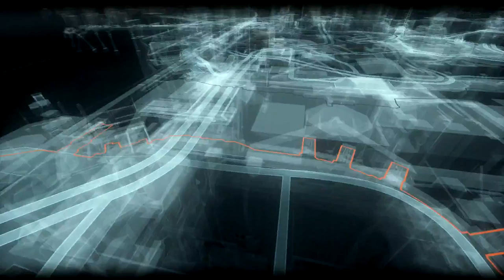Let's Play Batman Arkham Knight episode 22 [FR] [HD] [PC]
Et voici le let's Play de Batman Arkham Knight .Regarder la vidéo en 1080p , enjoy les gens ! ;)